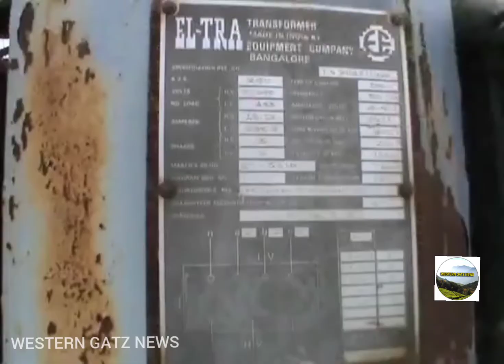முல்லைப் பெரியாறு அணை கட்ட 999 ஆண்டுகள் ஒப்பந்தம் செய்யப்பட்ட நாள் 1886, அக்டோபர்-29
முல்லை பெரியாறு அணை கட்டுவதன் முதன்மை நடவடிக்கையாக அக்டோபர் 29, 1886 இல் திருவிதாங்கூர் அரசர் விசாகம் திருநாளுக்கும் பிரிட்டிஷ் அரசுக்கும் இடையில் 999 ஆண்டுகள் செல்லுபடியாகும் ஒரு குத்தகை ஒப்பந்தம் செய்து கொள்ளப்பட்டது. அந்த குத்தகை ஒப்பந்தம் திருவிதாங்கூரின் திவான் வி. ராம் மற்றும் சென்னை மாகாணத்தின் மாநிலச் செயலாளர் ஜே. சி. ஹான்னிங்டன் இருவராலும் கையொப்பமிடப்பட்டது.
இராணுவப்பணிப் பொறியாளராக இந்தியாவிற்கு வந்தவர் கர்னல் பென்னி குக் மேற்குத் தொடர்ச்சி மலையில் பெய்யும் மழை நீர் பெரியாறு என்ற ஆறாக ஓடி வீணாகக் கடலில் சென்று கலப்பதைப் பார்த்து இதன் குறுக்காக ஒரு அணையைக் கட்டி மலையின் வடக்குப் பகுதிக்குத் திருப்பி விட்டால் வறண்டுள்ள நிலங்கள் பயனுள்ள விளைநிலங்களாக மாறிவிடும் என்று திட்டமிட்டார். இதற்கான திட்டத்தை ஆங்கிலேய அரசின் பார்வைக்கு வைத்து அனுமதி பெற்றார். இவ்வணை கட்டுவதற்கான இத்திட்டத்தின்படி ஆற்றின் அடிப்பகுதியிலிருந்து 155 அடி உயரமும், ஆற்றின் தளத்திற்கு கீழே 18 அடி ஆழமும் அணையின் மேல் 4 அடி அகலத்தில் 5 அடி உயரக் கைப்பிடிச்சுவர் ஒன்றும் கட்ட முடிவு செய்யப்பட்டது. .பல சோதனைகளைக் கடந்து பென்னி குக்கின் விடாமுயற்சி காரணமாக முல்லைப் பெரியாறு அணை 1895ம் ஆண்டு கட்டி முடிக்கப்பட்டது